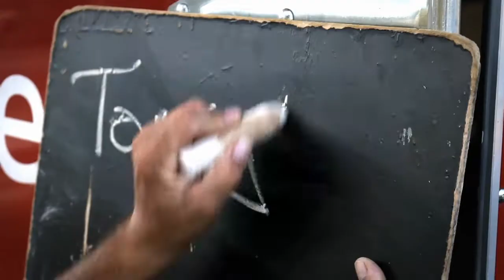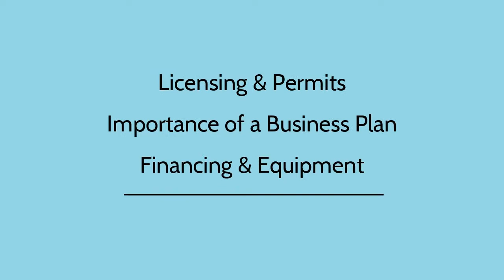Lavu - iPad Based POS for Restaurants (Food Truck)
Learn more about the iPad-based POS System for any restaurant type.